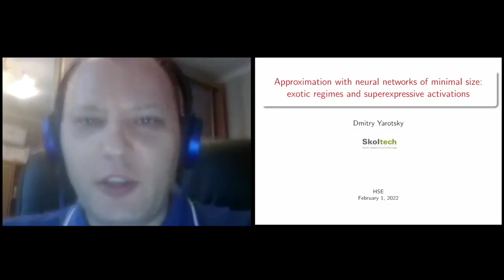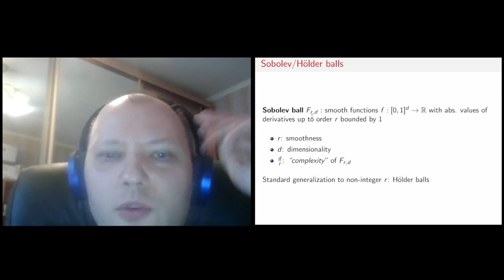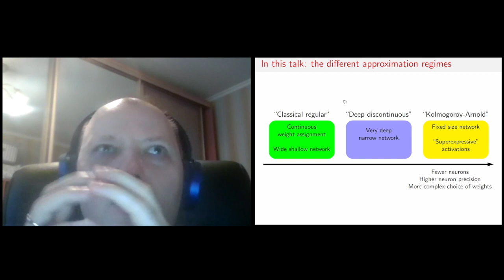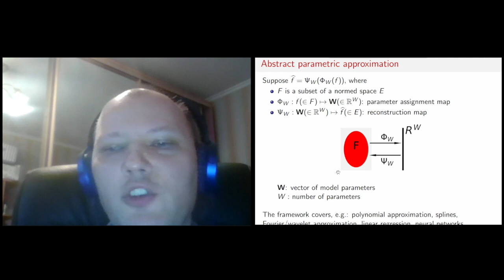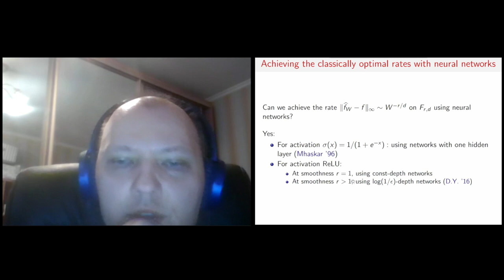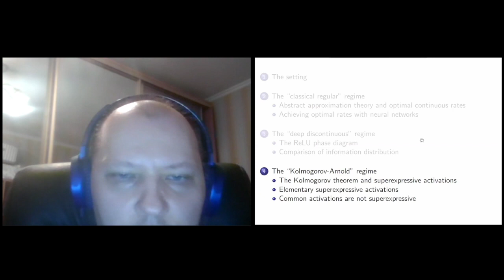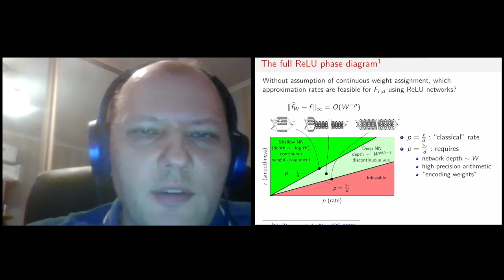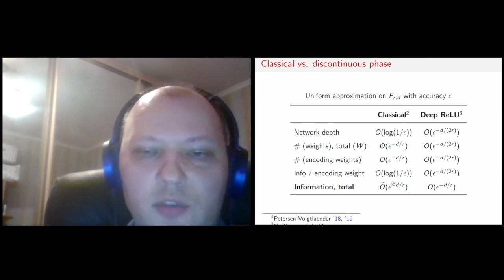[Colloquium] Approximation with neural networks of minimal size (Dmitry Yarotsky)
Approximation with neural networks of minimal size: exotic regimes and superexpressive activations

The lecture discusses some "exotic" regimes arising in theoretical studies of function approximation by neural networks of minimal size.
The classical theory predicts specific power laws relating the model complexity to the approximation accuracy for functions of given smoothness, under the assumption of continuous parameter selection.
It turns out that these power laws can break down if we use very deep narrow networks and don't impose the said assumption. This effect is observed for networks with common activation functions, e.g. ReLU.
Moreover, there exist some "superexpressive" collections of activation functions that theoretically allow approximating any continuous function with arbitrary accuracy using a network with a fixed number of neurons, i.e. only by suitably adjusting the weights without increasing the number of neurons.
This result is closely connected to the Kolmogorov(-Arnold) Superposition Theorem. An example of the superexpressive collection is {sin, arcsin}. At the same time, the commonly used activations are not superexpressive.

Speaker: Dmitry Yarotsky, Skoltech

1 February 2022